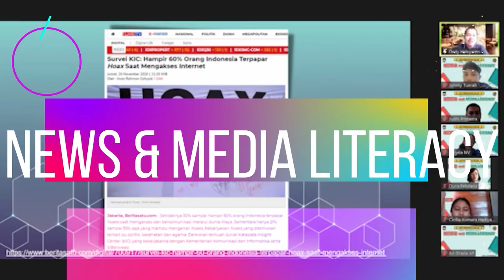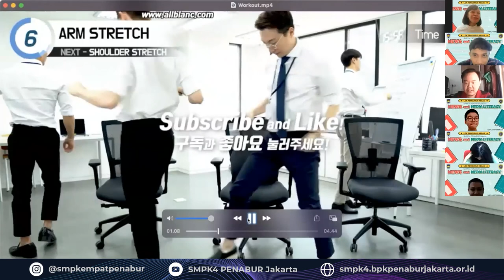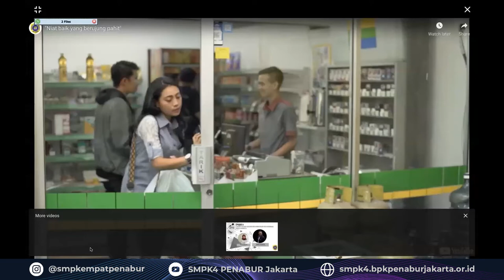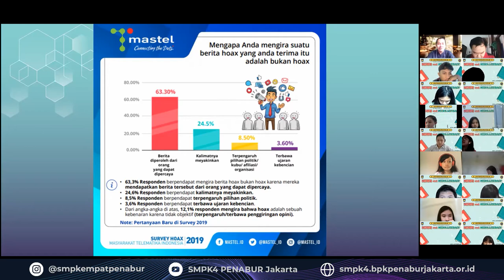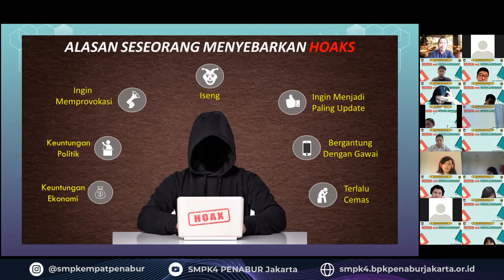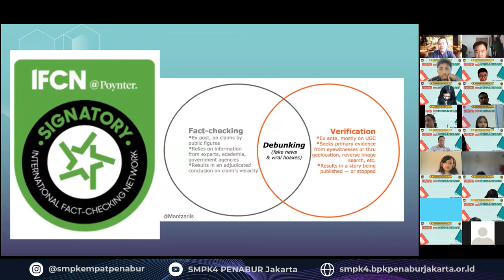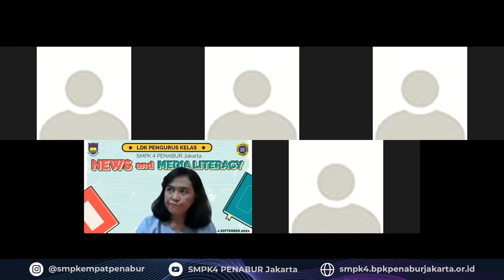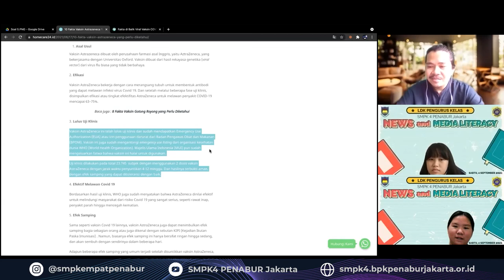LDK PENGURUS KELAS SMPK 4 PENABUR Jakarta Tahun Pelajaran 2021/2022 | 4 September 2021